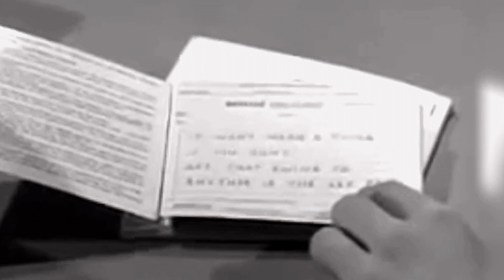Moments of Conflict #63 | Arma Reforger | XBOX/PC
If you have any other suggestions on a challenge, drop them down in the comments or the Live Chat.

Welcome, my name is Hydr0 aka Blastoise3302. We are a very small community of Xbox players over here on YouTube, but if you happen to find me or my friends funny or just a good watch.